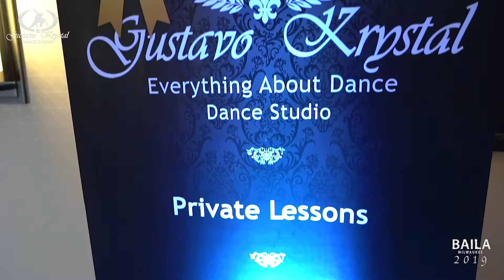Baila Milwaukee 2019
Milwaukee's hotest latin dance event! Salsa, bachata, west coast swing, social dancing gala night workshops and so much more. Join us now!